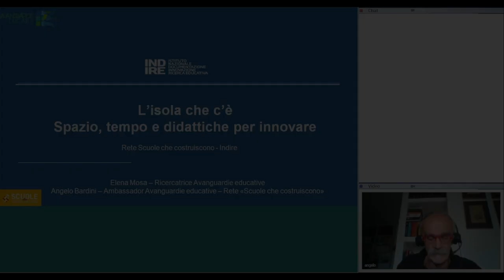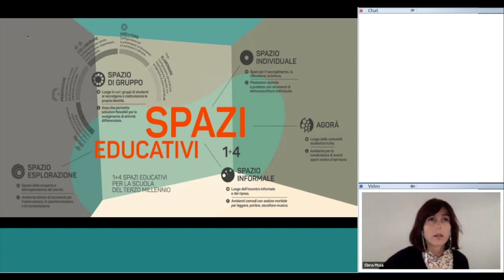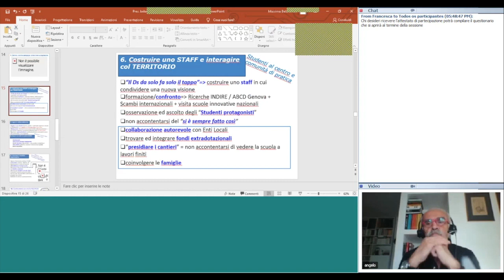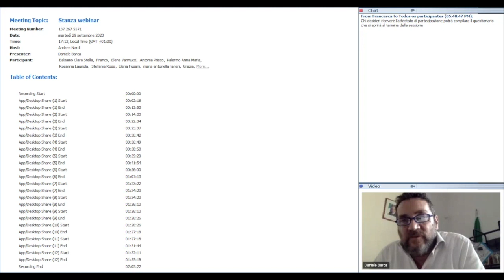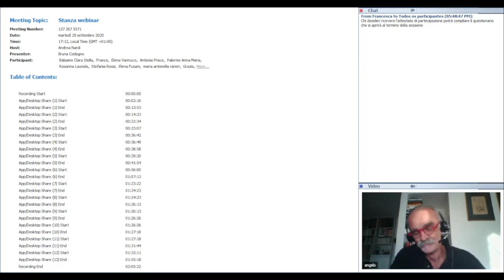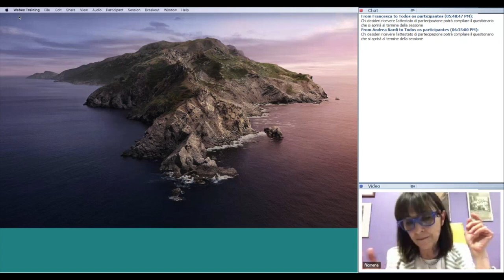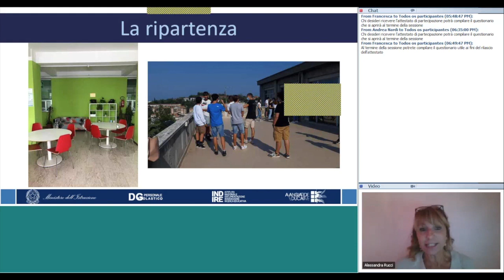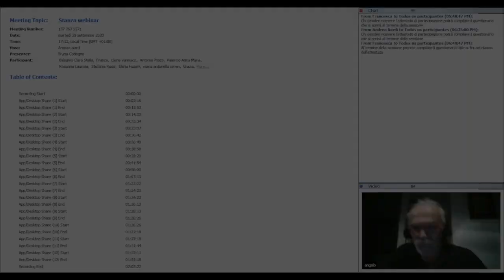L'isola che c'è - Spazi di apprendimento - webinar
Registrazione completa del webinar "L'isola che c'è - Spazi di apprendimento" che si è tenuto lo scorso 29 settembre e organizzato dalla rete delle Avanguardie Educative.

Introducono e collegano gli interventi Elena Mosa (ricercatrice Indire) e
Angelo Bardini (Ambassador di Avanguardie educative, Membro del
coordinamento nazionale reti scolastiche innovative, direttore artistico
Milestone jazz club)
Relatori:
- Massimo Belardinelli - Circolo didattico San Filippo, Città di
Castello (PG)
- Daniele Barca - IC3 Modena
- Bruna Codogno - IC Tina Merlin - Belluno
- Filomena Massaro e Laila Evangelisti - IC 12 Bologna
- Alessandra Rucci - Liceo Savoia Benincasa - Ancona